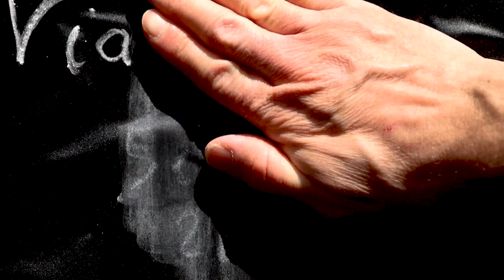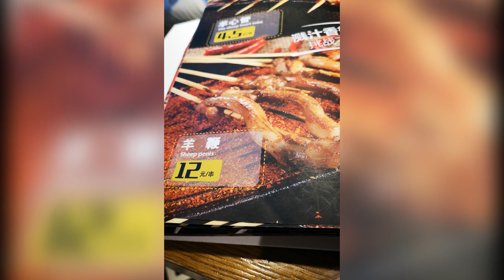La CINA conquisterà il mondo!!! Viaggio a Pechino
La CINA conquisterà il mondo con questi robot carinissimi :))))
Eccol il primo giorno del nostro viaggio in Cina nella sempre strabiliante Pechino.
Ci siamo andati l'ultima volta lo scorso settembre (2019) proprio pochi mesi prima dello scoppio della pandemia mondiale causata dal diffondersi del coronavirus.
Anche se NON a causa del virus, abbiamo provato l'esperienza del lockdown (solo serale/noturno) nella capitale cinese proprio negli ultimi giorni di permanenza.
Seguiteci e scoprirete tutto :)